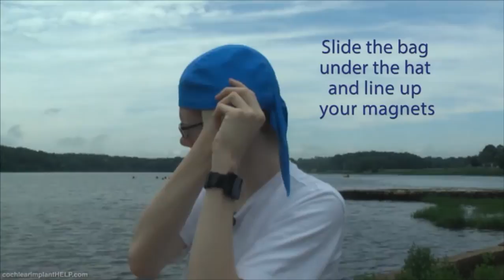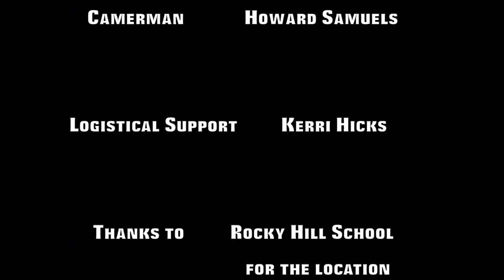How to use the Nammu swim hat with aLOKSAK bags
Today, we learn how to put on a hat and shove something under it.